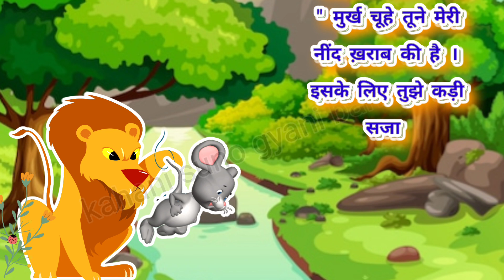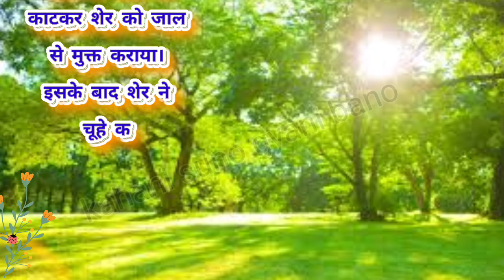मुसीबत का साथी । शेर और चूहे की दोस्ती । kahani suno gyani bano । panchtantra ki kahaniyan । gyani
Hi,
In this channel short stories related to morality, are described. It is very interesting and knowledgeful for all.

we will be trying to provide best quality content related to education, morality, inspirational and motivational videos for your kids. So that they think and learn in better ways.

We are always happy to hear you.

Please send your feedback in comment box.